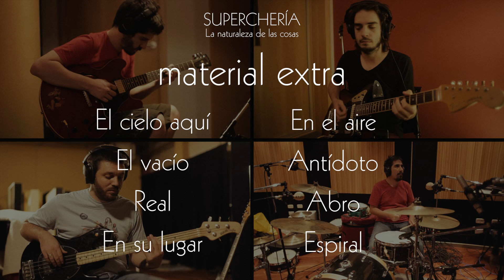Superchería - El cielo aquí (sesión de grabación)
y en todas las tiendas digitales.

Este video de "El cielo aquí" es parte del material extra del mini documental que registra el proceso de grabación del disco de Superchería "La naturaleza de las cosas".

"El cielo aquí" pertenece a La Naturaleza De Las Cosas, segundo álbum de estudio de Superchería, que incluye 11 temas.
El disco, producido por Tatu Estela, fue grabado en el estudio FortMusic con grabaciones adicionales en los estudios PapetGroove, en Buenos Aires. Fue mezclado en PapetGroove por Tatu Estela, la masterización estuvo a cargo de Joe LaPorta en Sterling Sound (EEUU) y el arte de tapa fue creado por Virginia Verstraeten. Fue editado el 28 de octubre de 2013.

Superchería en las redes
Instagram.com/supercheriaoficial
Facebook.com/supercheriaoficial
Twitter.com/supercheria